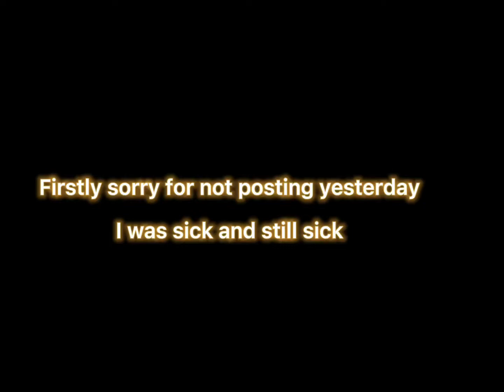Get to know about us! (Willow made) gacha /not orginal!/❤️ thank you for 13 subs!❤️❤️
Heheh im just bored👁w👁

So i was sick yesterday but im ok now just my thoart hurting😅

Luv yall!❤️❤️

-Willow🌸
-Stephanie💫